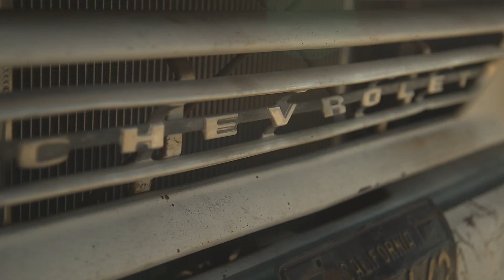Patina 61' C10 on Detroit Steel Wheels // Kenny's Rod Shop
We finally wrapped up building this 61' C10! Decided to take it for a quick stroll through farm country.